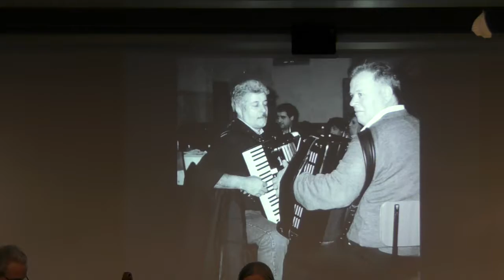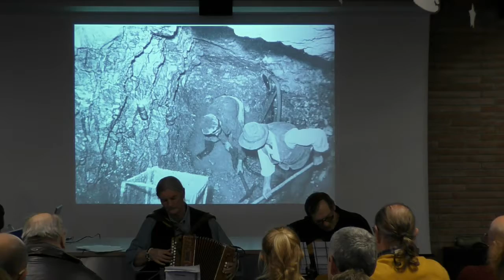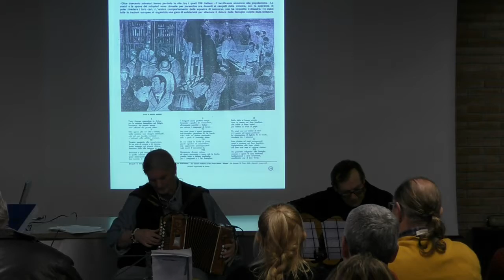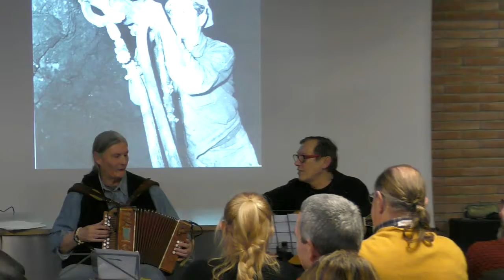Hofoch & Htofech 2/4 concerto musica tradizionale valtrumplina